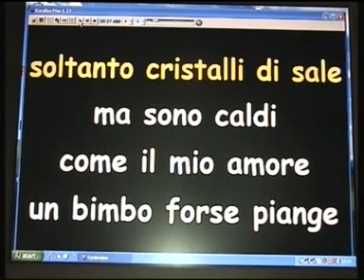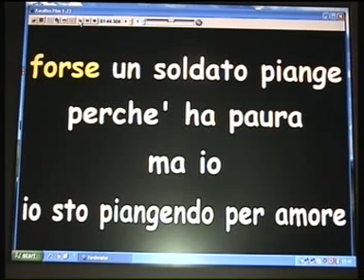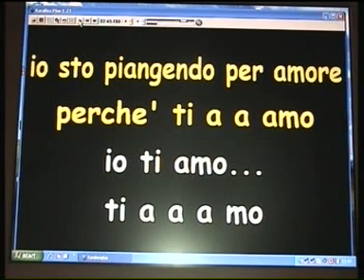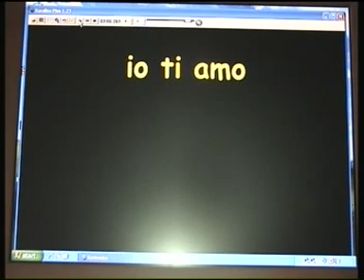UN UOMO PIANGE SOLO PER AMORE - LITTLE TONY - base karoke